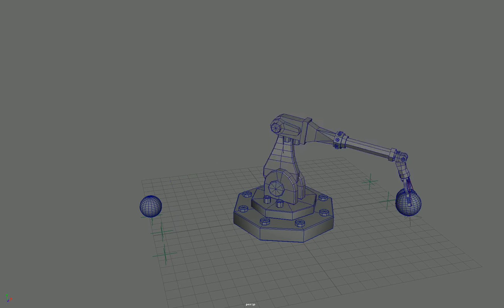3D animation: Robot Arm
My second attempt on 3D animation. The class called for rigging and animating the robot arm along with the three spheres.